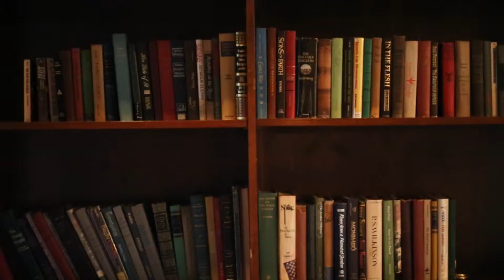Amy + Wyatt/ Wedding Short Film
Le Cape Weddings create unique and heartfelt wedding short films and creative photographs that tell your story with your personality.

We are a luxury wedding photography and cinematography company that features high-end photography, bespoke wedding short films, feature films, future leading 4K Ultra HD wedding films, the Lumiére interactive wedding album, hand-crafted leather albums from New Zealand, and the new wedding slow motion photo booths.

Our photographers and videographers have been featured as Photographer of the Week in Grace Ormonde Wedding Style as well as in Chicago Social Brides, DIY Weddings, and more. We have also had numerous mentions in various blogs like Beyond Beyond UK, Rustic Wedding Chic, Aisle Perfect, A North Woods Wedding, WedLoft, and more.

Servicing weddings throughout Chicago and Chicago Suburbs, including New York City, Miami and destination weddings, our team loves to travel and capture your moments in our unique style. We are also proud members of the exclusive Grace Ormonde Wedding Style Platinum List in Chicago, New York City, and Miami.